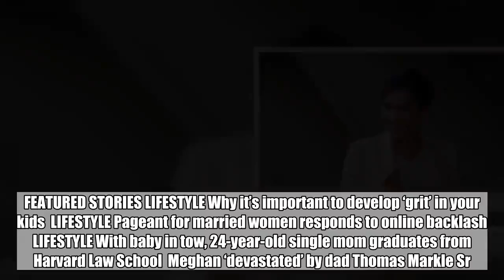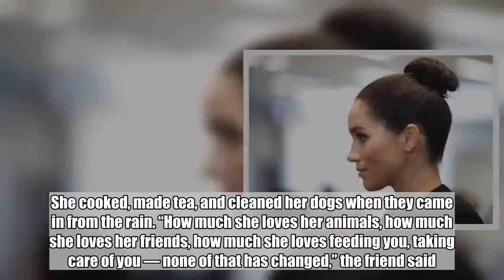Meghan Markle does her own chores and tried to reach out to dad, say friends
Meghan Markle has had to remain silent about her side of the story amid reports from royal insiders, her own family members and the press. The Duchess of Sussex is merely following protocol of the British royal family, which is to smile and continue working, regardless of the criticism hurled at her. ADVERTISEMENT  Meghan, the Duchess of Sussex, looks on during a visit to the Association of Commonwealth Universities, at the University of London, Thursday, Jan. 31, 2019.  Image: Yui Mok/Pool Photo via AP However, it seems friends close to Meghan want to set the records straight, sharing bits of information ranging from her relatively simple cottage life with husband Harry to what her relationship is like with her dad, People reported yesterday, Feb. 6. The five friends claimed that they wanted to “speak the truth” amid the “global bullying” that Meghan has experienced in the past two years.FEATURED STORIES LIFESTYLE Why it’s important to develop ‘grit’ in your kids  LIFESTYLE Pageant for married women responds to online backlash  LIFESTYLE With baby in tow, 24-year-old single mom graduates from Harvard Law School  Meghan ‘devastated’ by dad Thomas Markle Sr., Meghan’s dad, has given interviews multiple times declaring that he has been reaching out to her only to receive the cold shoulder, but a friend said this claim is far from the truth.    Thomas Sr. has not personally contacted her even if she has kept the same phone number, said the friend. “It’s super painful, because Meg was always so dutiful. I think she will always feel genuinely devastated by what he’s done. And at the same time, because she’s a daughter, she has a lot of sympathy for him.” Drama with her dad before the wedding also did not faze Meghan and Harry from making her father part of the ceremony. Days before the wedding, Thomas Sr. admitted to staging . Later on, he would pull out from the wedding due to a heart attack. Meghan and Harry on their way to the reception of their 2018 wedding.  (Image: AFP PHOTO / POOL / Steve Parsons) “Tom wouldn’t take her calls, wouldn’t take Harry’s calls,” the friend recalled after the paparazzi incident. “The next morning when the car got there [to take him to the airport], he wouldn’t get in.” Meghan reportedly still kept contacting her dad up to the night before the wedding, but to no avail. She resorted to writing her dad after the ceremony. ADVERTISEMENT   The letter said, “‘Dad, I’m so heartbroken. I love you. I have one father. Please stop victimizing me through the media so we can repair our relationship.’” Her father wrote back—along with a request for a photo op with her. This is said to have frustrated Meghan because she did not want to communicate with the media.  The friend clarified too that the Duchess’ half-siblings, Samantha Markle and Thomas Markle Jr., were “not a part of her life.” Both are her father’s children from a previous marriage. They were in their teens when Meghan was born; Meghan’s mother, Doria Ragland, raised he